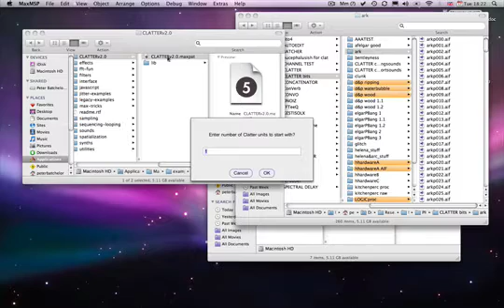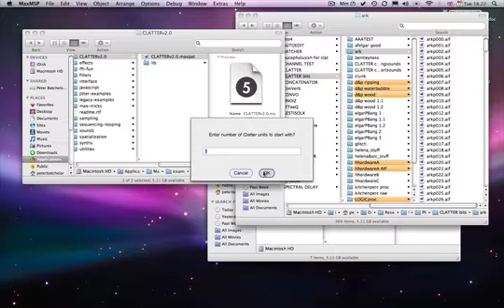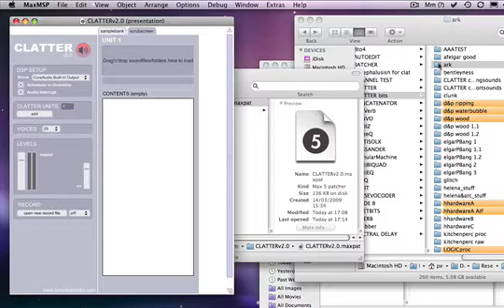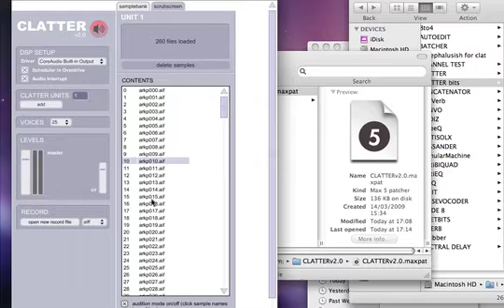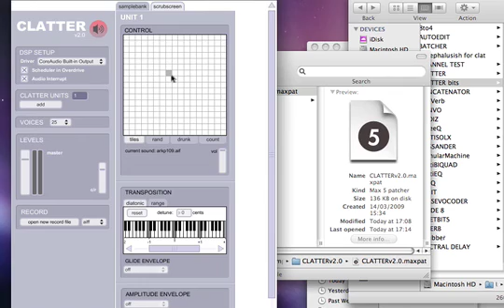clatterDemoA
CLATTER v2.0 Introduction Pt1

Clatter is a sonic gesture generation tool designed in Max5. The idea is to trigger a (theoretically unlimited) series of user-defined samples in quick succession. Users draw gestures onto a two-dimensional 'scrubscreen', each graphical tile of which triggers a new sample. More extravagant movements trigger a greater number of samples, in turn producing more elaborate gestures.

The process is a bit like brassage or granular synthesis insofar as small small fragments of sampled data combine to create larger gestural shapes or textures. But while brassage fragments sound arbitrarily, each triggered sample in Clatter maintains its full morphology (as defined by the composer when the sample is edited) and existing gestural profile, which in turn, perceptually, lends greater gestural realism to the outcome.

The results from this tool are therefore entirely dependent on the sound samples loaded; very different results will arise from different sound-types and from different combinations of sounds. The best results from each sound-type will also require different physical gesture-types from the user, making Clatter very instrument-like in character: the user is required to be reactive to the sonic outcome, performing the sounds to achieve the best results.